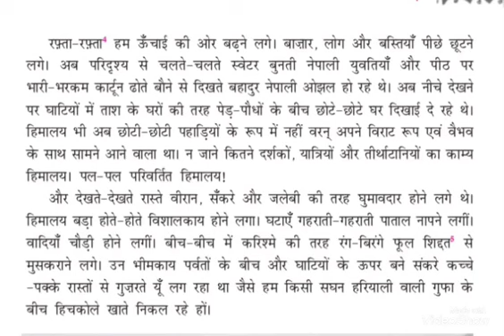कक्षा 10 - साना साना हाथ जोड़ी : भाग 5